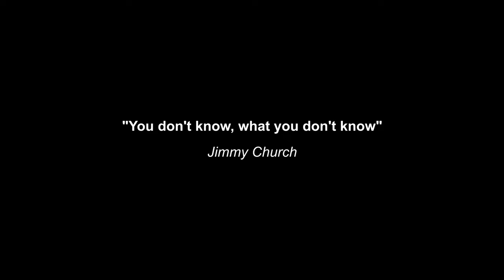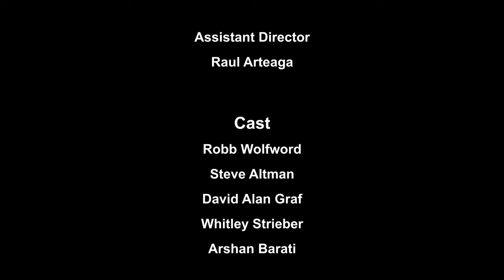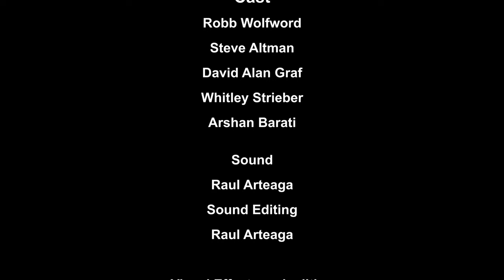Dreamtime full edit with Whitley Strieber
This is the original cut with the Whitley Strieber intro. Be sure to watch through the credits and listen to the entire song. At the end is the actual ending and most of you are missing it.